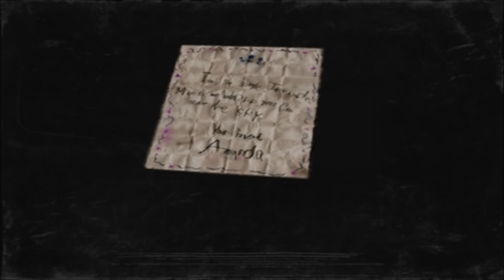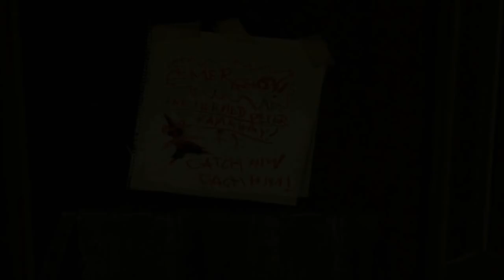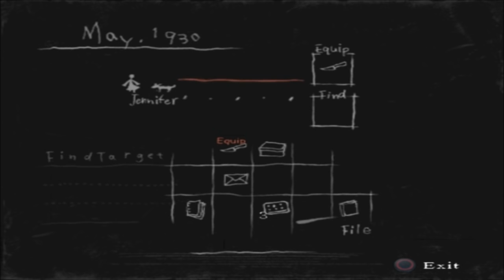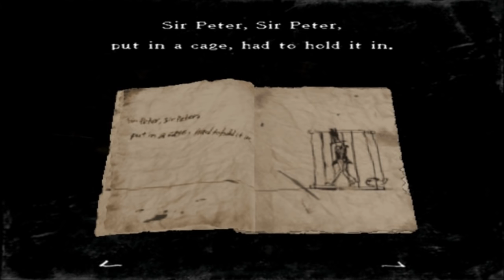Rule of Rose | FIND SIR PETER!! | Part 6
This episode, Amanda is as disgusting as per always. We meet up with her on the top floor of the blimp and she does her disgusting jig and all that jazz. Then we are tasked to find Sir Peter. Who is Sir Peter? Tune in and find out...

OUTRO Song ♥ "Colorblind" - Savant